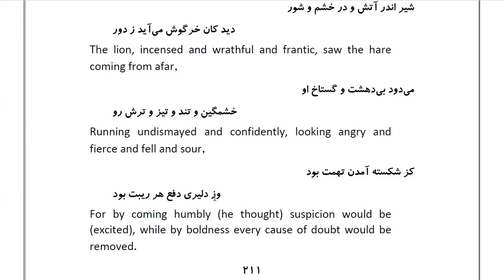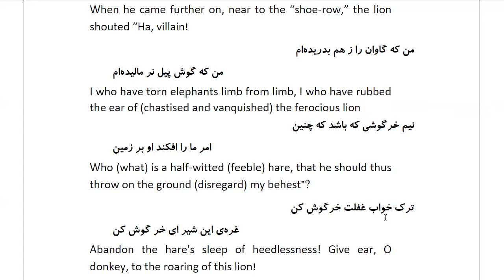Masnawi Rumi: In Farsi with English Translation: Part 62: The hare's coming to the lion